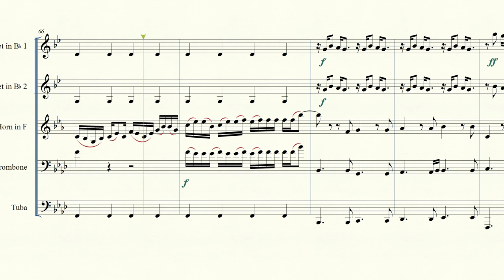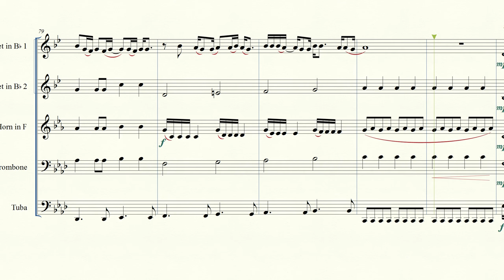Dream On for Brass Quintet Sheet Music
Dream On, by Aerosmith, arranged for brass quintet.
Receive 6% cash back on your sheet music purchase by signing up for Rakuten today

Copyright obtained through SMP Press:
Dream On
Words and Music by Steven Tyler
 Worldwide Rights Administered by Stage Three Music (US) Inc., a BMG Chrysalis company
 Used by Permission of Hal Leonard Corporation